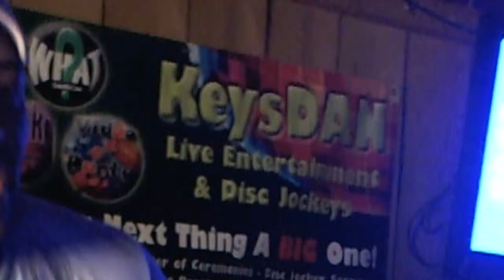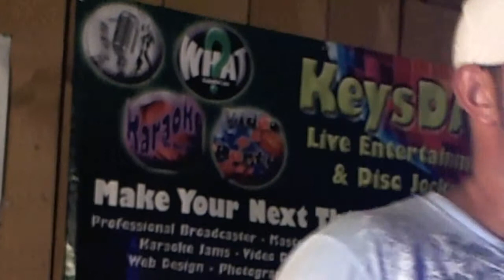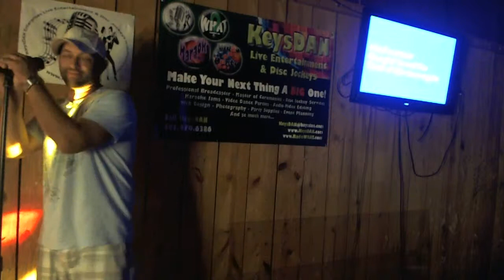Kenny Mary Jane's Last Dance {Karaoke by KeysDAN}